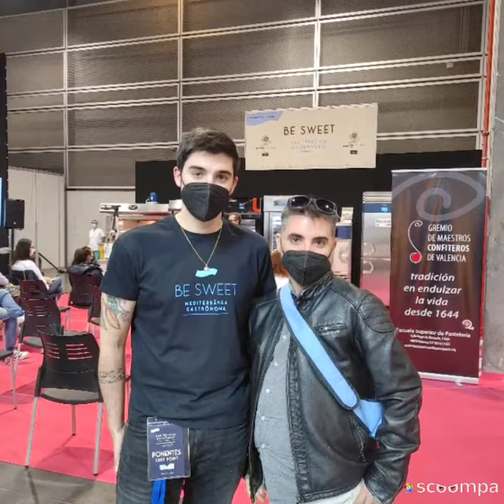REPORTAJE FINAL GASTRÓNOMA VIDEO 1